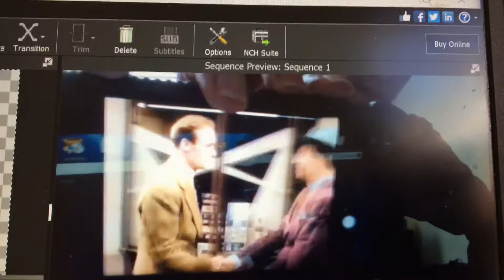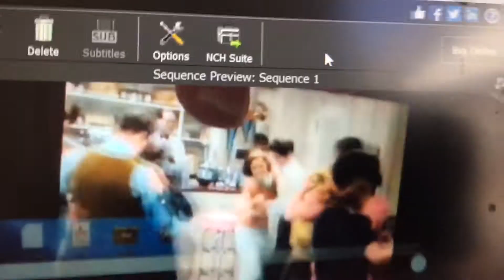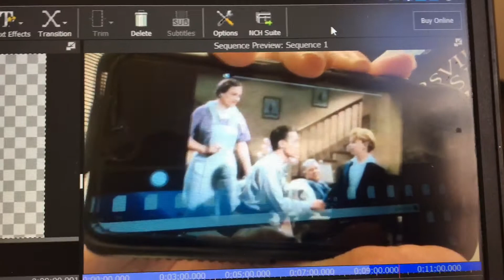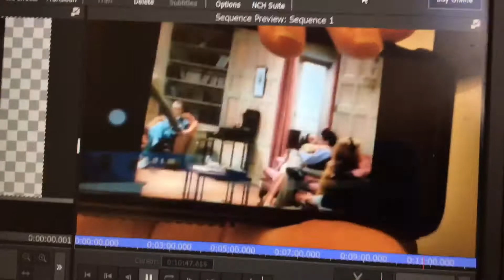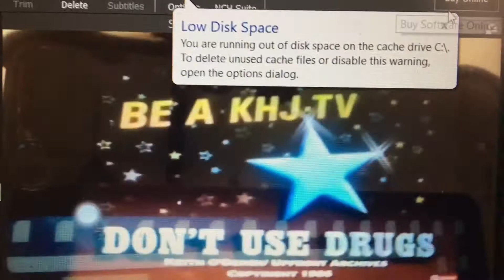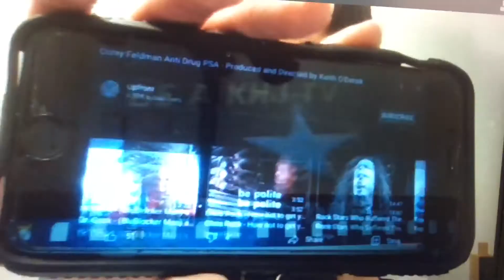Joe movie reviews reefer madness part 2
G thing